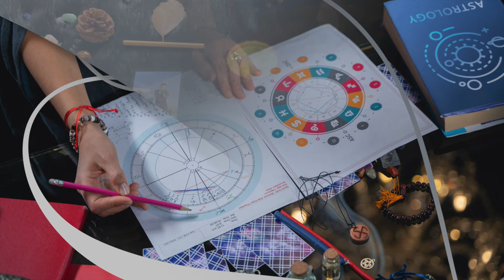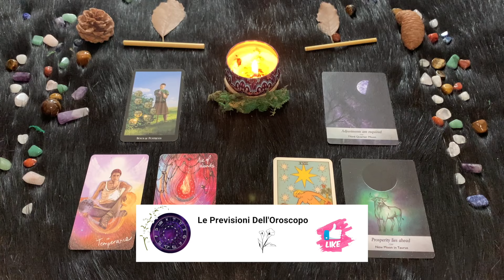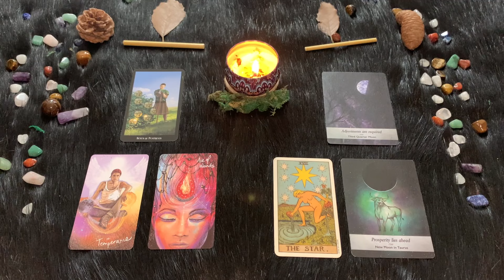Toro ♉️ Giovedì 11 Gennaio 🔮 Oroscopo Paolo Fox - Di nuovo in pista, per lavoro stavolta